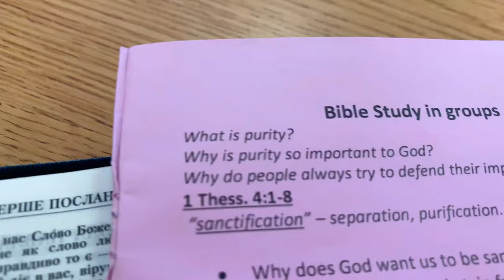Youth Camp 2021. Cornerstone Church, Hemet, CA